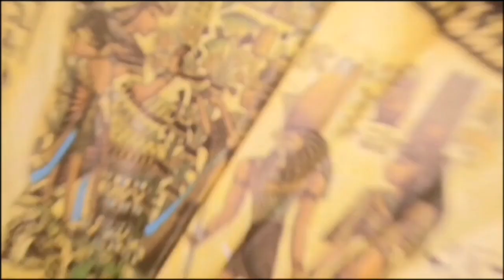Debunking Cleopatra on Halloween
First ever YouTube vid!
Hope you enjoy and learn something.

Happy Halloween and if I'm wrong or missed anything please comment on this ❤️